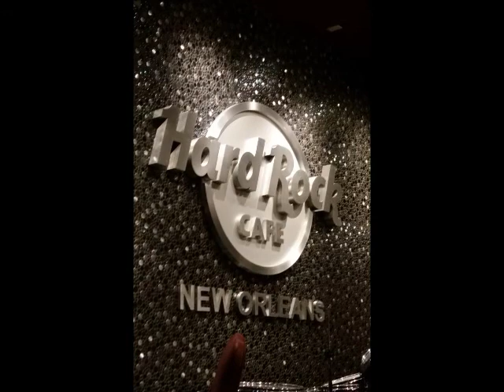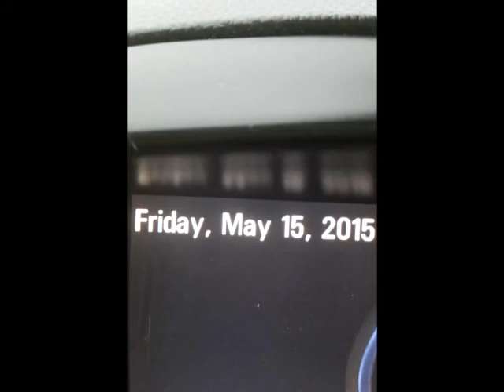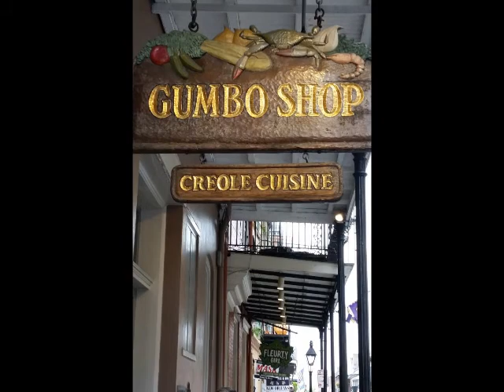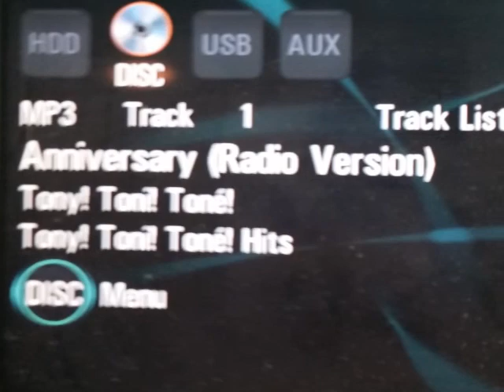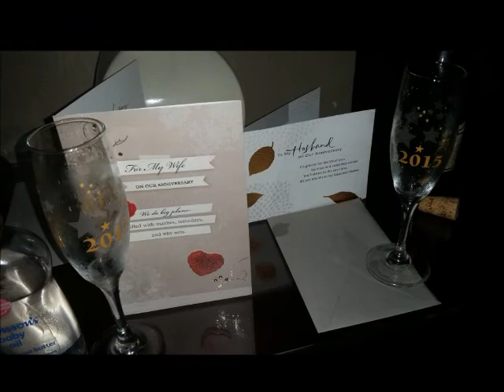Our 5th Anniversary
5 years of marriage to my soulmate.